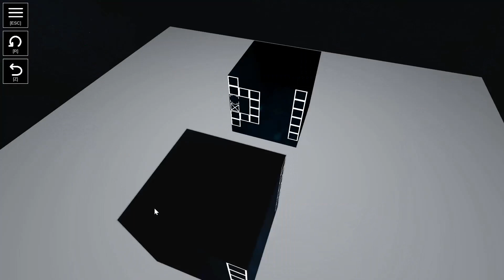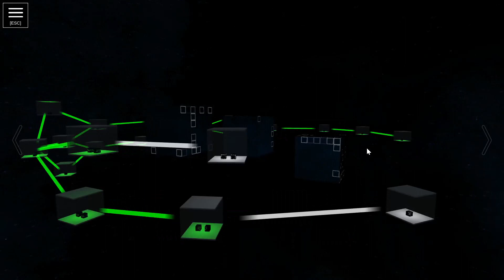2Dと3Dを行き来して正解にたどり着くゲーム【 orakyubu 】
なかなか頭使うゲームでたのしいよ